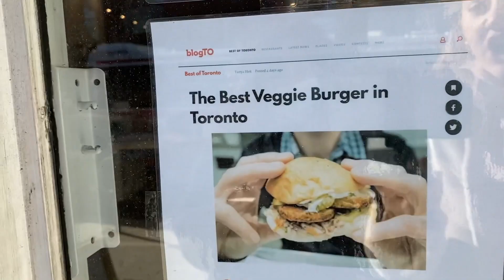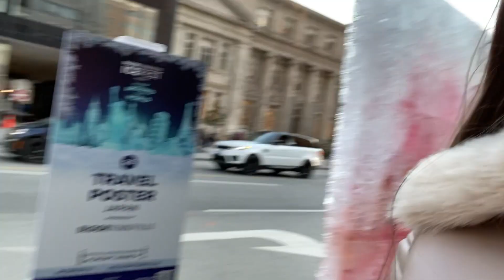Toronto Vegan Eats & Shopping | SPEND THE DAY WITH US! | Toronto Vlog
Hey guys! Today we have a super fun Toronto vlog trying different vegan restaurants, walking the city, and a little shopping including Zara!

Sosina's IG @its.sosiz
Denise's IG @itsdenny.b